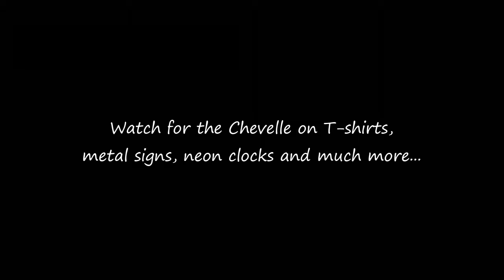1970 Chevy Chevelle SS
Step by step1970 Chevy Chevelle SS marker illustration by Shannon Watts.